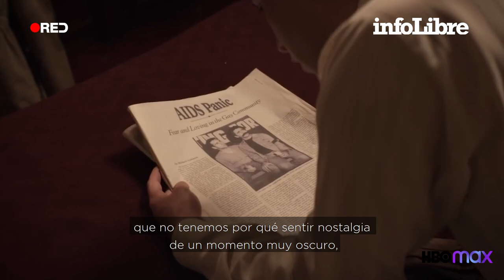Bob Pop: “Es horrible decir que gracias al sida muchos conseguimos derechos” | Continuará...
“En la pandemia del VIH morían los gays, las prostitutas, los yonkis, ciudadanos de segunda, la hez” denuncia el colaborador de ‘Late Motiv’.